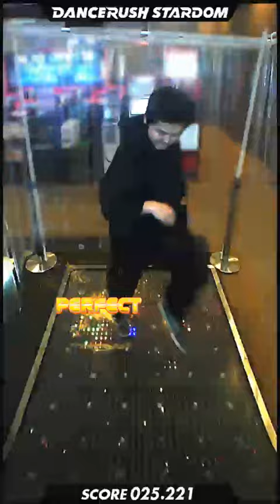新曲「So What / PRIDASK」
DANCERUSH STARDOM で「So What / PRIDASK」を踊ってみたよ！